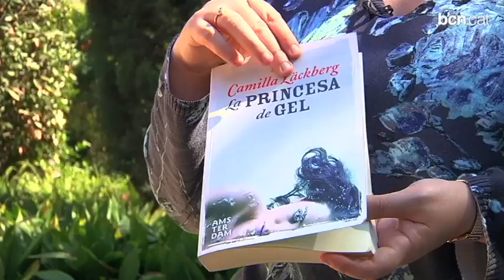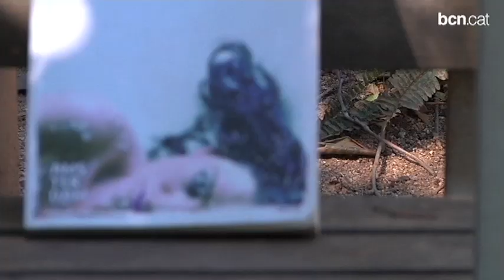Bookcrossing a Barcelona, entrevista a Raquel Carlús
Per Sant Jordi les Biblioteques de Barcelona s'apunten a una acció de bookcrossing, en què s'alliberaran deu títols llibres relacionats amb Barcelona. Us presentem a fons la filosofia d'aquest moviment.